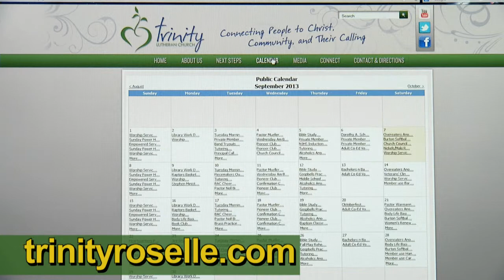Trinity 411 for September 8, 2013 Trinity Lutheran Church Roselle, IL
Messages about the new Trinity website, Veteran Clinic and Expo, Saturday night worship time change, Children's Ministry program, New Member Welcome Dinner, Body Life Basics Classes, Oktoberfest, Financial Peace University, and Life Groups.